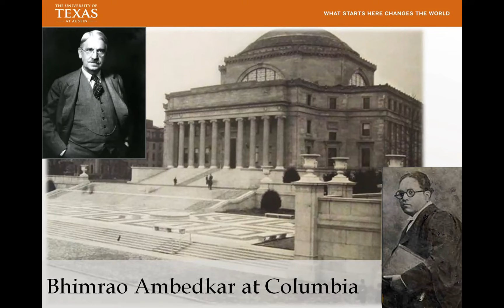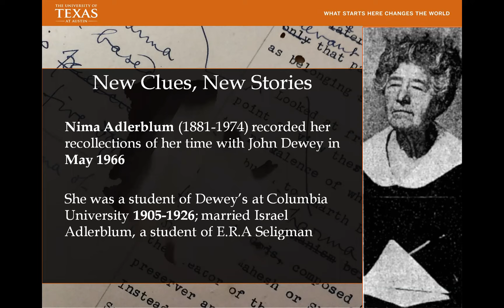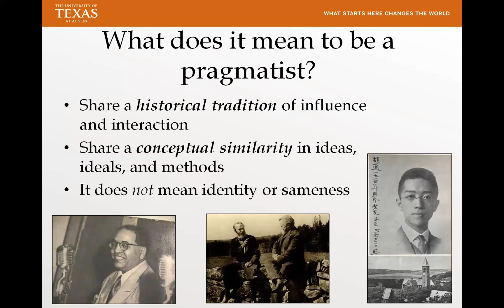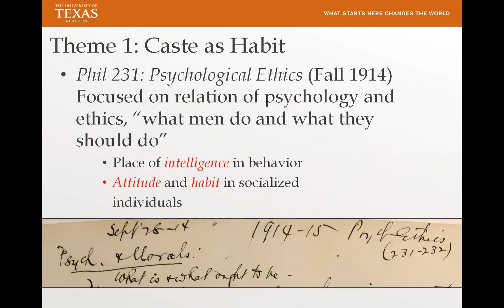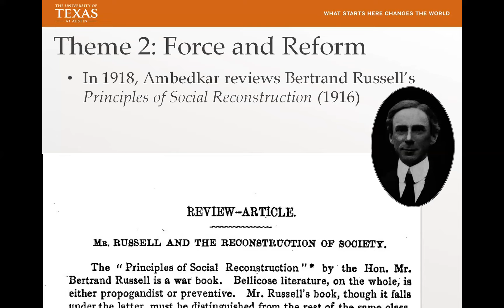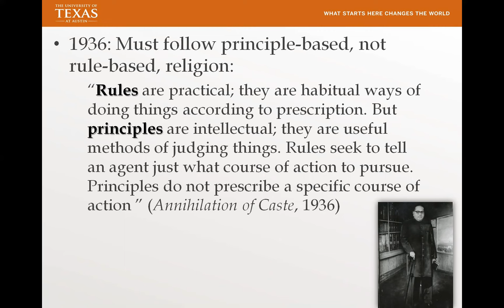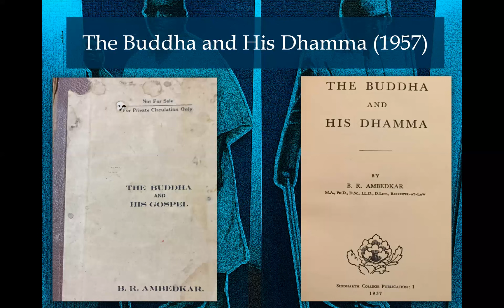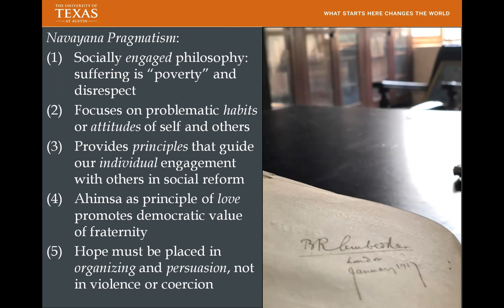Scott R. Stroud, Lecture on ‘Ambedkar, Dewey and the Evolution of Pragmatism in India’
Ambedkar, Dewey
and the Evolution of Pragmatism in India

by Scott R. Stroud

Chair: Prathama Banerjee

Thursday, 20 April 2023, 4.30 pm IST
Seminar Room and Zoom
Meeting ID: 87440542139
Passcode: csdsdelhi

Most know that Bhimrao Ambedkar thought highly of his former teacher, John Dewey, but do not know the specifics of their relationship. In this talk, the speaker discusses some of the main themes in his recently published book, The Evolution of Pragmatism in India: An Intellectual Biography of B.R. Ambedkar. It will detail Ambedkar’s voracious reading of many of Dewey’s works long after the young reformer left New York and his appropriation of Deweyan concepts and methods to forge a new vision of pragmatism. His Navayana pragmatism represents an approach that centers social democracy, the dignity of human personality, and the need to relieve oppression while creating the conditions for fraternity.

Scott R. Stroud is an Associate Professor of Communication Studies at the University of Texas at Austin. He writes on various topics in ethics, rhetoric, and philosophy and is the author of books, John Dewey and the Artful Life and Kant and the Promise of Rhetoric. He is the co-founder of the first “Center for John Dewey Studies” in India at Savitribai Phule Pune University. His recent book, The Evolution of Pragmatism in India: An Intellectual Biography of B.R. Ambedkar (2023) is the most comprehensive account to date of Bhimrao Ambedkar’s encounter with Deweyan pragmatism at Columbia University during 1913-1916 and the ways it shaped his innovative pursuit of social justice in India.

Prathama Banerjee is Professor at Centre for the Study of Developing Societies, Delhi.